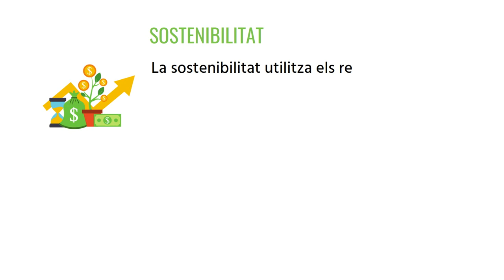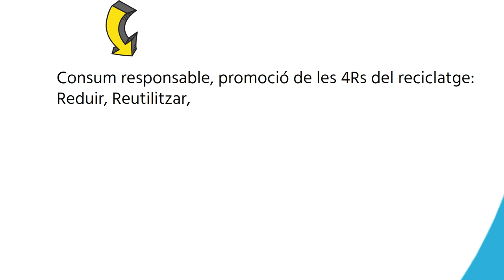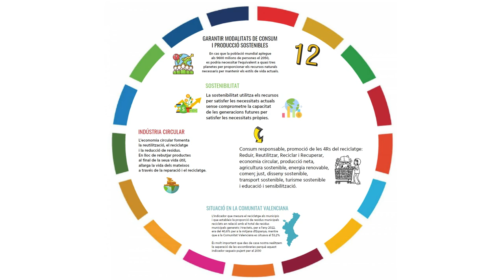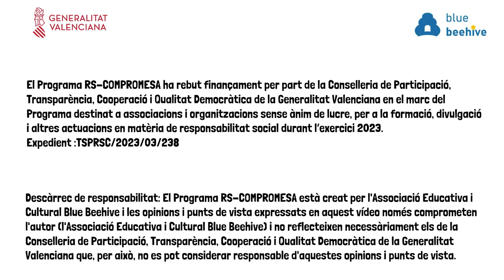ODS 12: Garantir modalitats de consum i producció sostenibles. RS-COMPROMESA